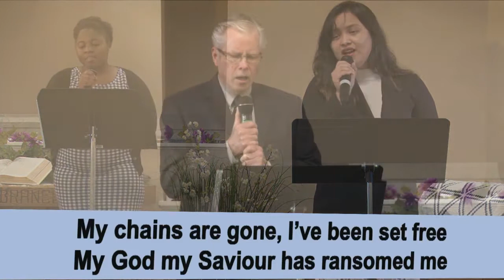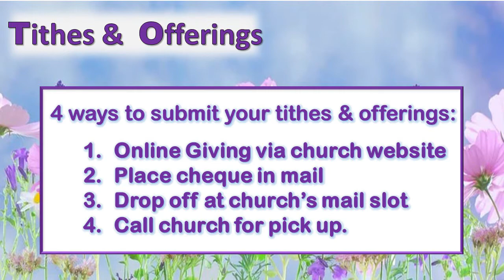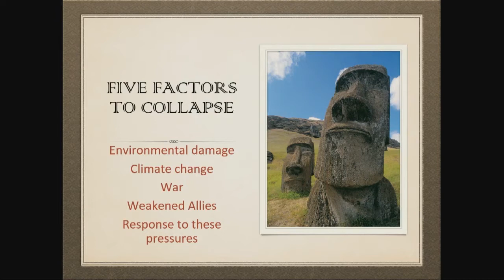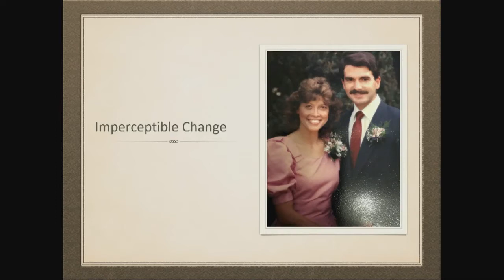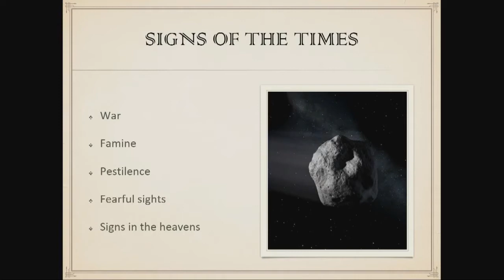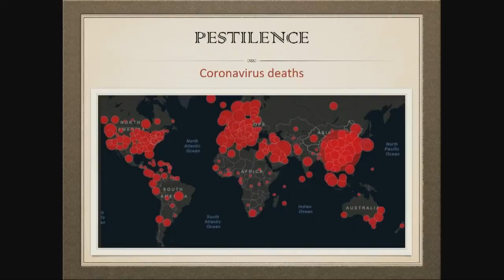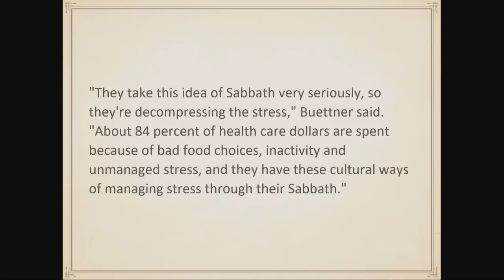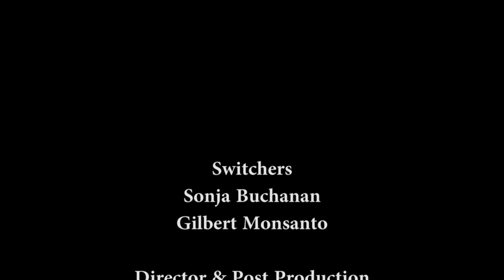Abbotsford Adventist Worship June 6, 2020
Presenter:  Pastor Tom Glatts
Topic:  Collapse